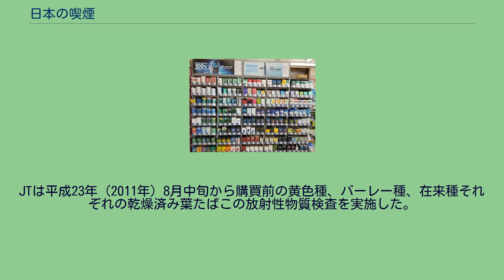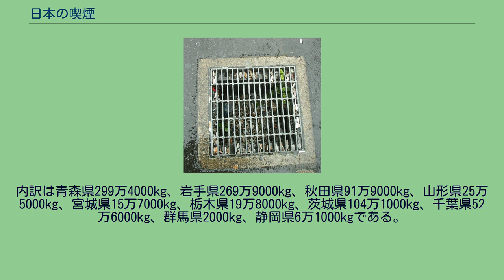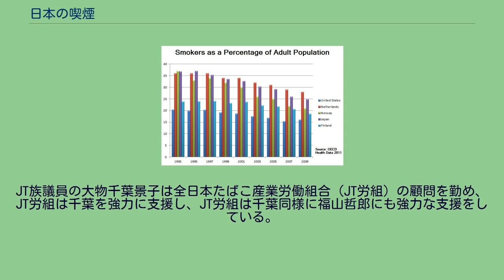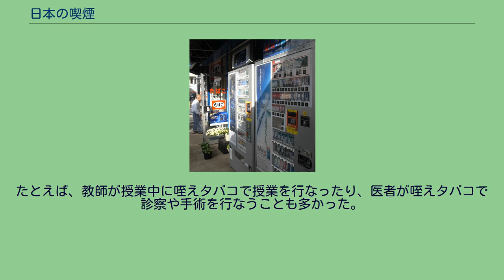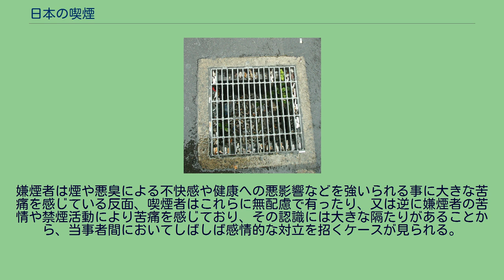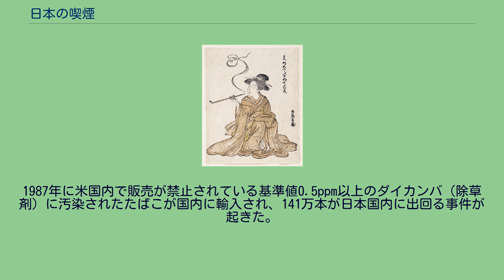日本の喫煙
日本の煙草ブランド 日本の喫煙（にほんのきつえん）では、日本における喫煙の諸相について記述する。
2003年（平成15年）に施行された健康増進法等により喫煙場所、喫煙者は減少している。
原則禁煙を目指し健康増進法改正案の提出が見込まれるなど政府、民間ともに禁煙に向けて動いている。
国内葉たばこ生産は縮小し、葉たばこ農家の人員は平成23年（2011年）の1万801人から平成31年/令和元年（2019年）には6割が廃作して4675人に減少、葉たばこ農家は高齢化も進んでいる。
喫煙の健康影響面では、平成24年（2012年）の厚生労働省資料によると日本における喫煙による死亡者は年間およそ12万人から13万人である。
日本では室町時代末期から安土桃山時代にポルトガルの宣教師たちによって持ち込まれた。
日本へのたばこの伝来は諸説あり、天文12年（1543年）の種子島への鉄砲伝来時、慶長10年（1605年）前後の南蛮渡来などがある。
煙管（キセル）による喫煙が主であり、江戸時代初期には全国に普及したが、非常に高価な薬品として普及していた。
日本の喫煙に関する最古の資料は慶長年間に存在し、慶長14年（1609年）に記された八条宮智仁親王『煙草説』、修道士による『ブルギーリョスの報告書』などがある。
種子の伝来における最古の記録は、慶長6年（1601年）、スペインフランシスコ会修道士ヘロニモ・デ・ヘススが療養中の徳川家康にタバコ由来の薬とタバコの種子を献上したというものである。
財務省財務総合政策研究所の資料によれば、葉たばこは薬草として慶長年間に各地に普及していた。
前述のように、江戸時代における主な喫煙方法は煙管であった。
江戸幕府は火災予防や奢侈禁止の観点からしばしば煙草禁止令を出しているが、幕府や藩の専売とすることで次第に許可されていく。
江戸中期には煙草の値下がりと共に庶民への喫煙習慣も広まって行くことになる。
宝暦年間には、庶民用の煙草10匁（約38グラム）が8文程度であった記録が残されている。
また、この時期に煙管、煙草盆、煙草入れなどの工芸品が発達した。
家康は、駿府城内で不審火による火災が度々発生したことで、秀忠が将軍の代の慶長14年（1609年）、禁煙令を出した。
江戸幕府は度々か禁煙令、たばこ耕作・売買の禁令を出し、財産没収の罰則も設けていたが、たばこの禁令は守られなかった。
たばこの禁令を出す理由は火災の他、京の街に出没する荊組・皮袴組という反社会的勢力かぶき者が当時珍しい南蛮から伝来したたばこの喫煙を徒党のしるしにしていたのでそれを取り締るためであり、また他の理由では、たばこ栽培農家の増加でコメの生産高に影響が及ぶことを防止するためであった。
家康が死去するまでの幕府による禁令は、慶長14年の禁煙令の後、慶長15年（1610年）の禁煙令、慶長16年（1611年）の禁煙令、慶長17年（1612年）のたばこ喫煙・売買・耕作の禁令、慶長19年（1614年）のたばこ喫煙・売買・耕作の禁令、元和元年（1615年）のたばこ喫煙・売買・耕作の禁令、元和2年（1616年）から元和8年（1622年）に5度のたばこ売買・耕作の禁令などである。
イギリス商館長リチャード・コックスの元和元年（1615年）から元和8年（1622年）までを記したイギリス商館長日記によると、家康は大御所として禁煙令に関与していた。
3代将軍家光が将軍になった元和9年（1623年）に禁煙令が出されたが、寛永期には喫煙が可能となり、寛永11年（1634年）に三重県のあたりではたばこ座が許可された。
しかし、寛永19年（1642年）に寛永の大飢饉が起きた年に本田畑のたばこ耕作が禁止となり、寛永20年（1643年）の田畑勝手作禁止令もまた田畑のたばこ耕作を禁止した。
家光の時代には煙管狩りが実施された。
慶安2年（1649年）、江戸では家屋内の喫煙が許可され、4代将軍家綱が将軍の承応3年（1654年）、江戸城内は全面禁煙から場所を限り許可された。
寛文10年（1670年）以降、本田畑のたばこ耕作禁止が強化される禁令が多数出され、延宝3年（1675年）にはたばこ耕作を半減にして耕作面積を役所に届け出る覚書が出された。
綱吉が5代目将軍の元禄期頃にはたばこの新たな禁令が出なくなった。
家光の代以降、喫煙が一般に波及すると、各藩では運上金（営業税）、冥加金（免許手数料）等の課税、たばこ耕作奨励（明暦2年（1656年）の松山藩など）の措置がとられた。
江戸後期の天明5年（1...